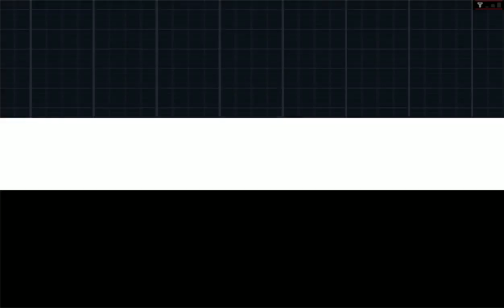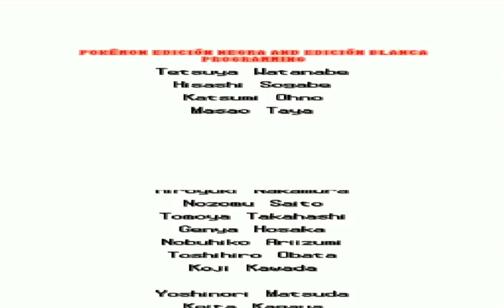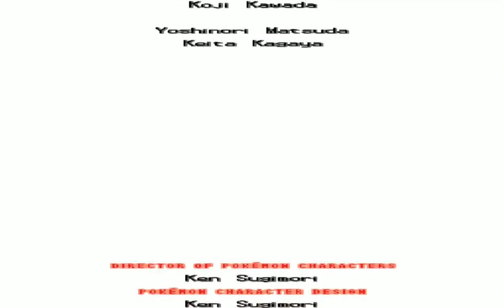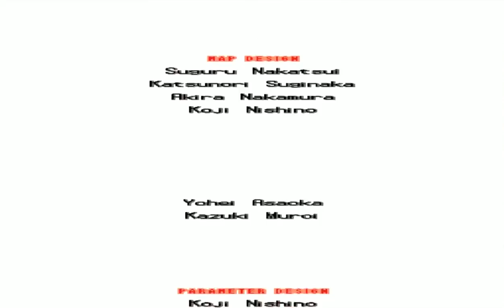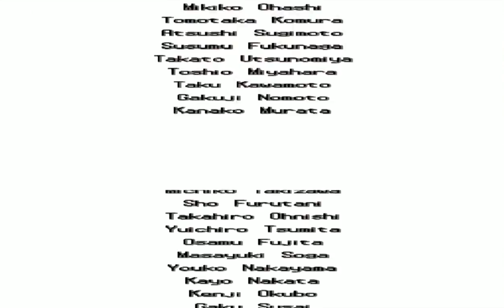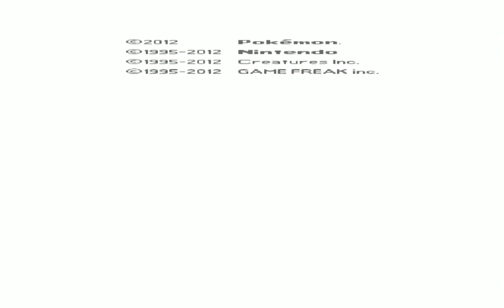POKEMON EDICION BLANCA 2 (español,FINAL) en PC #36